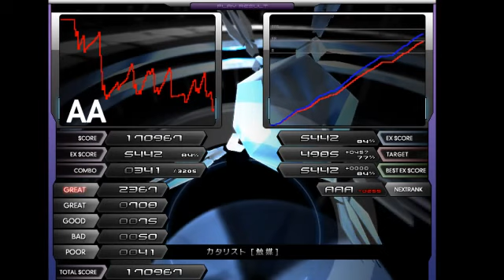st0 カタリスト [触媒] HARD